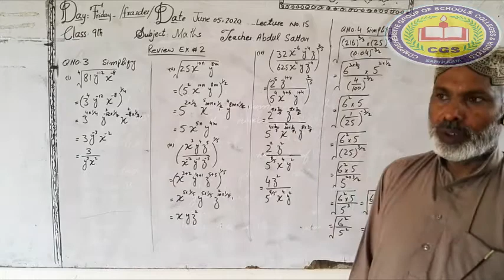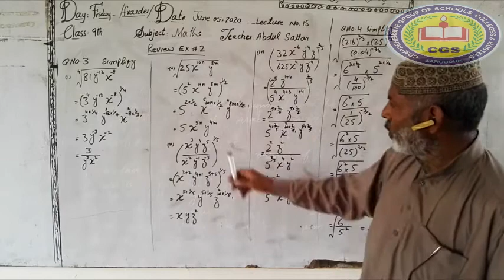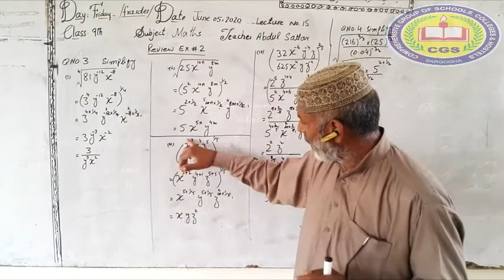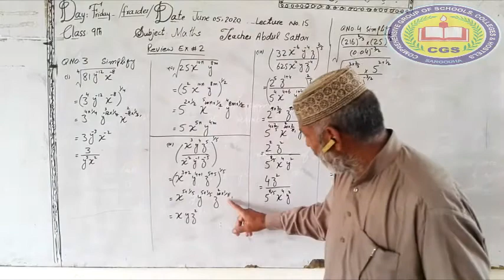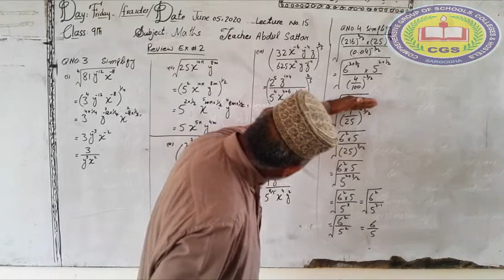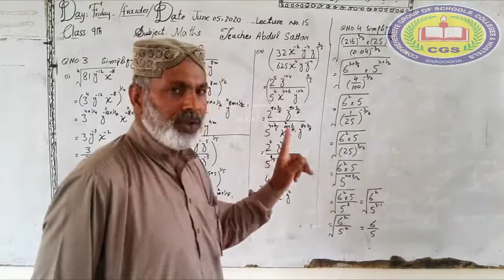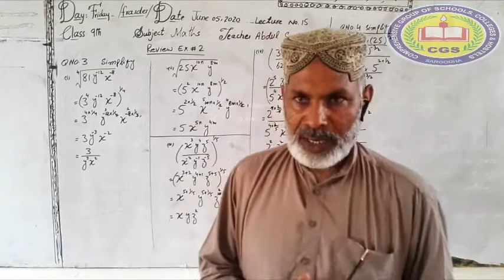9th Mathematics Lecture19